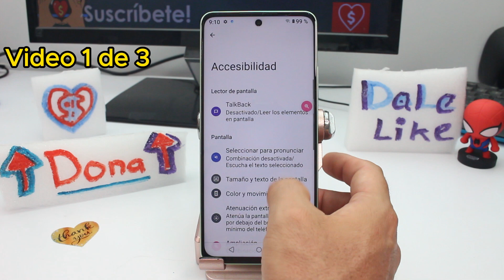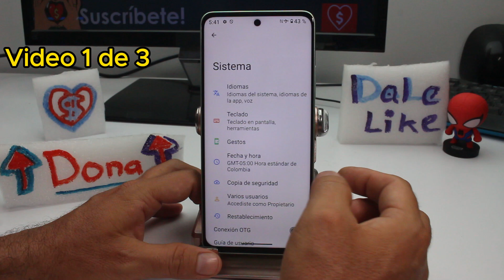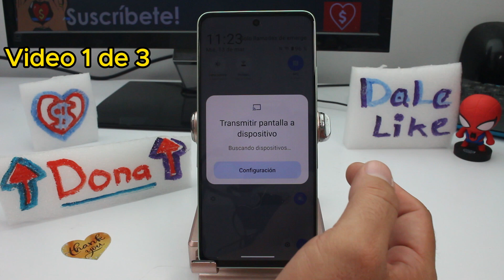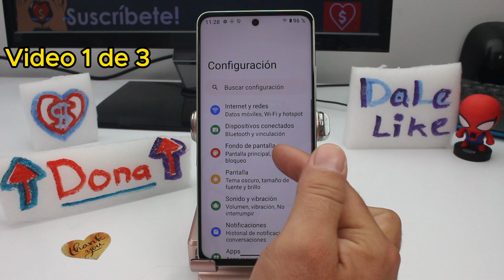Realme 11 Pro+ Tips y Trucos Consejos Manual de Usuario Parte 1 de 3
Estrategias y Sugerencias para el Realme 11 Pro+ Optimiza tu Experiencia con el Realme 11 Pro+ con Estos Consejos y Trucos: En la primera parte de nuestro Manual de Usuario del Realme 11 Pro+, nos adentramos en una serie de tips y trucos diseñados para ayudarte a aprovechar al máximo tu dispositivo. Desde ajustes básicos hasta funciones avanzadas, esta guía te proporciona todo lo que necesitas saber para sacarle el máximo provecho a tu Realme 11 Pro+.

Descubre cómo personalizar la interfaz de usuario, mejorar la duración de la batería y optimizar el rendimiento general de tu dispositivo mediante configuraciones específicas y ajustes inteligentes. Exploraremos también funciones adicionales que quizás no conocías y que pueden mejorar significativamente tu experiencia diaria con el Realme 11 Pro+.

Al seguir los consejos y trucos proporcionados en esta guía, podrás dominar tu Realme 11 Pro+ y disfrutar de una experiencia móvil más fluida y satisfactoria.

Realizar el trámite de título te ofrece numerosas ventajas que pueden mejorar tu experiencia con el Realme 11 Pro+. Al completar este proceso, tendrás acceso a una variedad de recursos adicionales, incluidos consejos y trucos específicos diseñados para optimizar el rendimiento, la duración de la batería y la personalización de tu dispositivo. Además, estarás mejor informado sobre las características y capacidades del Realme 11 Pro+, lo que te permitirá aprovechar al máximo todas sus funciones y sacarle el máximo partido.